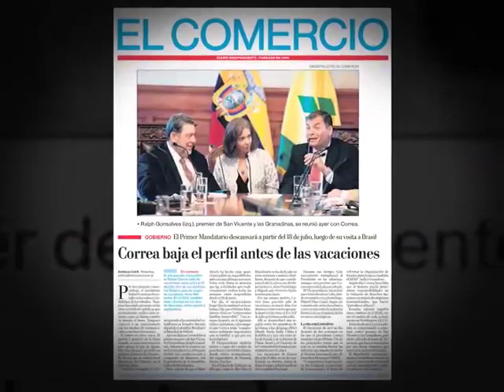EC381: Diario El Comercio miente sobre las actividades del Presidente Correa